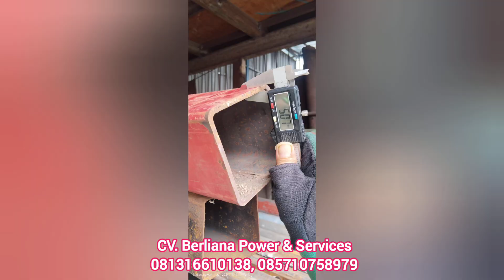TRAILER TRAFO PLN ANHANG GEROBAK TROLI KERETA REM SODOK TANGAN GENSET POMPA PANEL GANDENG TRUKGUDANG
Salam Sukses..
CV.BERLIANA POWER & SERVICES​,
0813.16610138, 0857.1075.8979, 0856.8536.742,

Garansi dukungan teknisi saja,
Tolong koordinasi dulu.

Jl. Kyai Mustofa Tangerang kota.
Jl raya Perancis, mutiara Kosambi Dadap. Tangerang.
Jl. Raya Serang, Cibodas Tangerang.
Terimakasih atas kerjasama yang baik.